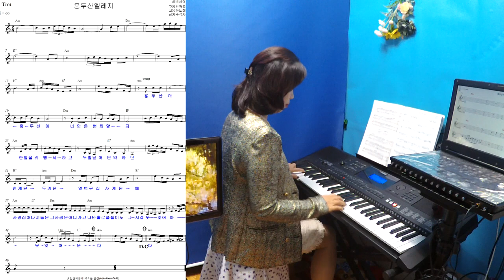용두산에레지올겐연주노래음이름리듬시창색소폰연주